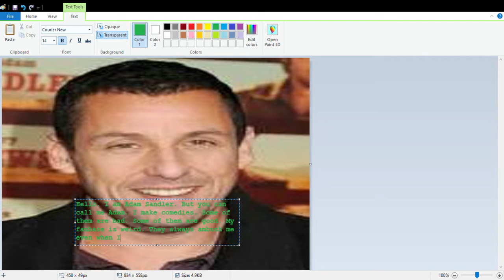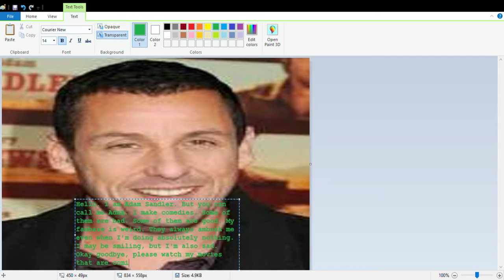Adam Sandler's got a message!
Adam Sandler talks about crap.